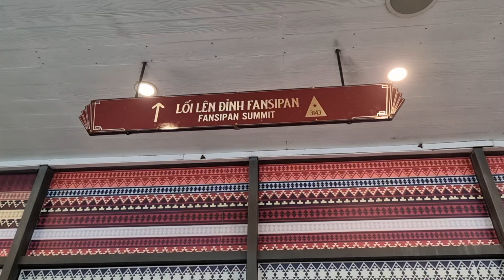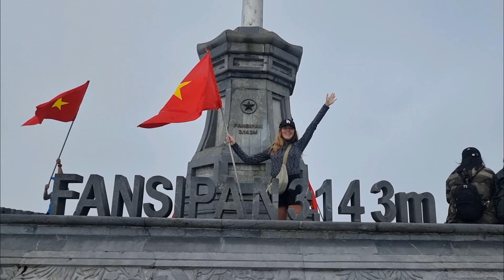BREATHTAKING VIEWS! 🏔 Fansipan Mountain 3147 metres high!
We hired a scooter for a day & we drove to Sa Pa & got a train journey to the Fansipan station to visit the highest mountain in Vietnam & IndoChina! The views are absolutely breathtaking.

If you are in Northern Vietnam you need to visit here you will remember it for the rest of your life, just unbelievable!